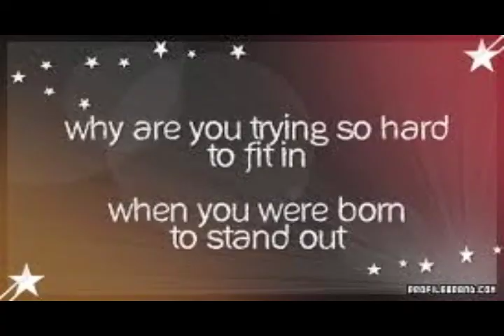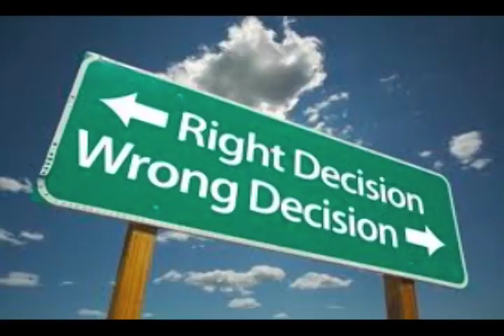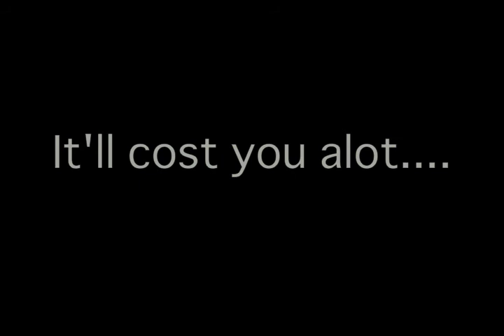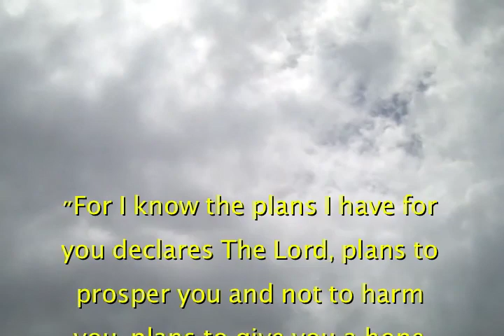What ever you want-Vblog